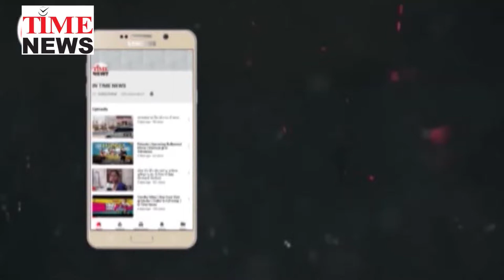અસામાજિક પ્રવૃત્તિઓ અટકાવવાના સુધારા વિધેયકમાં સરકારના ઉદ્દેશો અને ઈરાન વચ્ચે ખૂબ મોટું અંતર છે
ગુજરાત વિધાનસભા ગૃહમાં અસામાજિક પ્રવૃત્તિઓ અટકાવવા બાબત ના સુધારા વિધેયકમાં વિપક્ષ નેતા શ્રી પરેશભાઈ ધાનાણીએ વિચારો રજૂ કર્યા હતા.